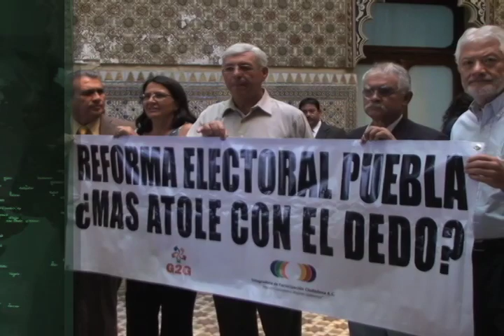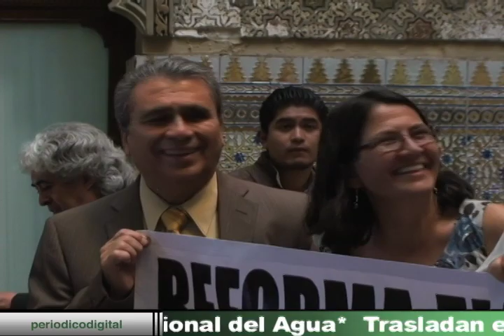Funcionarios aceptan existencia de corrupción en Puebla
Boletas falsificadas, sin números de control, infracciones que no eran capturadas en el sistema informático y la consignación de personal sorprendido in fraganti en actos de corrupción, son algunos de los elementos que presentaron la Tesorería y la Secretaría de Seguridad Pública y Tránsito Municipal de Puebla (Sspytm) con motivo del desvío de recursos por parte de trabajadores de la corporación durante años.